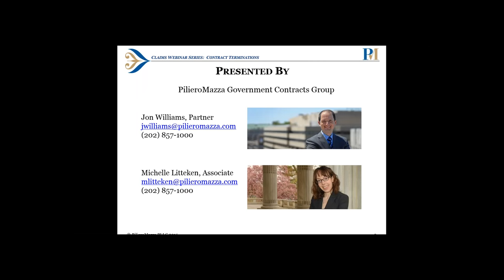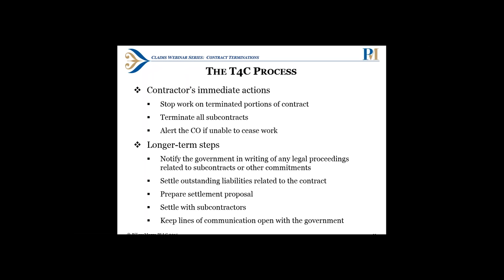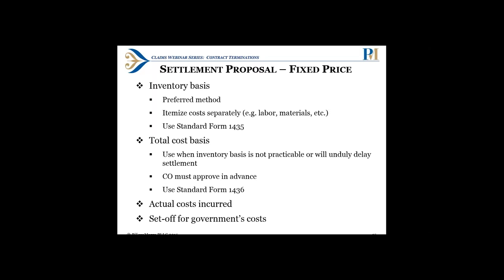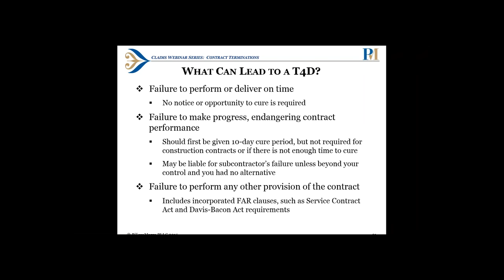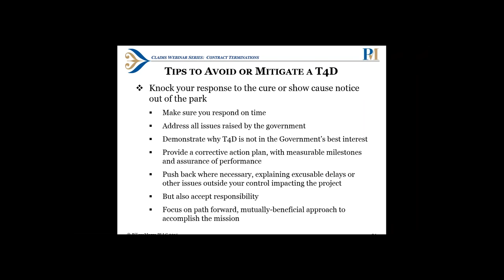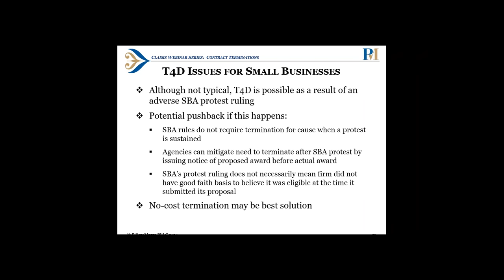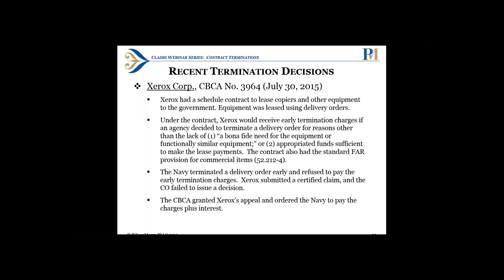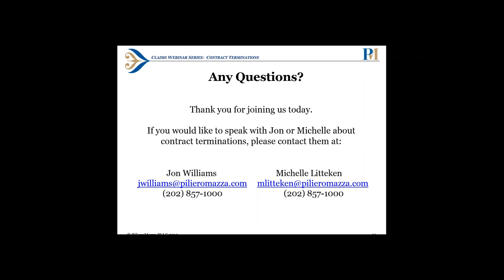Contract Terminations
In the course of contract performance, a number of issues may arise between the contractor and the government.

Many times, prompt and amicable negotiation of a contract adjustment will ensure the issue is properly addressed and the contract continues to run smoothly.  However, a dispute may arise between the contractor and the government regarding the impact of an issue and how it should be addressed in the contract.  And in some cases, the issue may lead to actual or threatened termination of the contract.

This webinar will cover the ins and outs of contract terminations, both for convenience and for default.  Join Jon Williams and Michelle Litteken, attorneys in our Government Contracts Group, as they discuss:

- The termination for default process and response strategies
- Converting a termination for default to a termination for convenience
- The termination for convenience process and response strategies
- An overview of appeals process

Many times, prompt and amicable negotiation of a contract adjustment will ensure the issue is properly addressed and the contract continues to run smoothly.  However, a dispute may arise between the contractor and the government regarding the impact of an issue and how it should be addressed in the contract.  And in some cases, the issue may lead to actual or threatened termination of the contract.  This summer,

PilieroMazza will hold a two-part webinar mini-series to address contract claims and terminations. The goal of this mini-series is to share in-depth information about the important processes related to contract adjustment and how to handle disputes with the federal government.

This webinar will cover the basics and share strategies for requests for equitable adjustments (REAs) and claims.  Join Jon Williams and Cy Alba, partners in our Government Contracts Group, as they discuss:

-When and how to file an REA and/or a claim
-Practical considerations and tips for REAs and claims
-Responding to and asserting subcontractor claims from subcontractors
-An overview of the contract appeal process

and other webpages have been prepared by PilieroMazza to generally inform visitors about our law firm and legal developments that may be of interest to them. Viewers should not rely on these materials as legal advice about specific legal issues and these materials are not guaranteed to be complete, correct, or up-to-date. Such advice can be rendered only contemporaneously and by counsel familiar with the complete facts and circumstances involved. You should not act upon the information on this website or webpage without consulting with legal counsel. Posting and viewing of these materials is not intended to constitute the rendering of legal advice or to create any attorney-client relationship with the viewer.